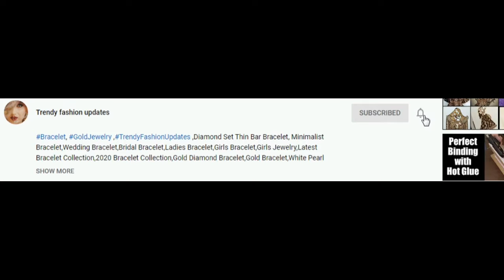Kitty Headband / Head band design / Designer Headband / Bandana Headband / Cute Headband for Girls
Hi Friends,
In this video we have brought you .